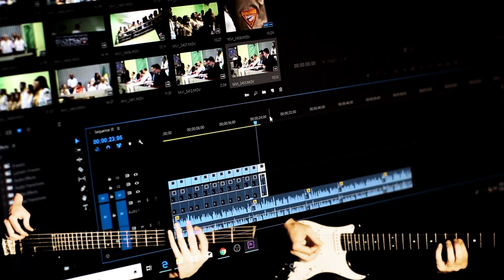RELAXING GUITARS-original music created for relax